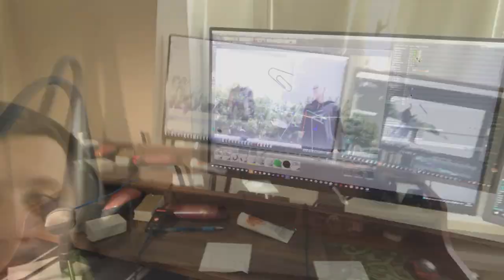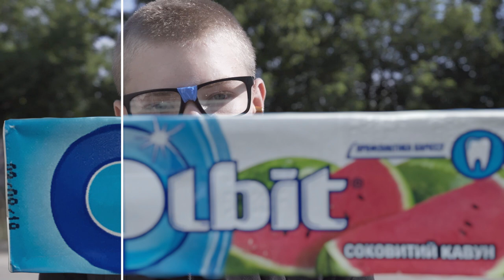RIPOSTE BTS ( rode short film festival 2018 )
Thanks to Rode Festival and all our team for this crazy but totally awesome two weeks.
All sounds and all music was recordered with Rode equipment.

Credits:

Scenario: Roman Boichuk & Max Balter
Producer: Max Balter
Director: Max Balter
DOP: Vadim Smarchenko
Sound tech: Fima Baitler
Casting: Max Balter
Actors assistant: Fima Baitler
VFX Supervisor : Roman Boichuk

SFX: Oleksandr Hlushchenko
Backstage: Anatoliy Samoilenko & Max Balter & Roman Boichuk & Dmytro Kyrylovets

Actors:
Roman Kyrylov
Fima Baitler
Yrii Yrkevick
Anatoliy Samoilenko
Pigeon Bird

Special thanks:
Anna Stepanova